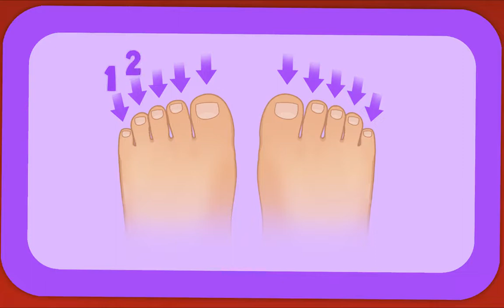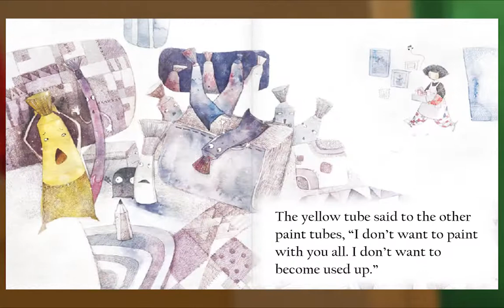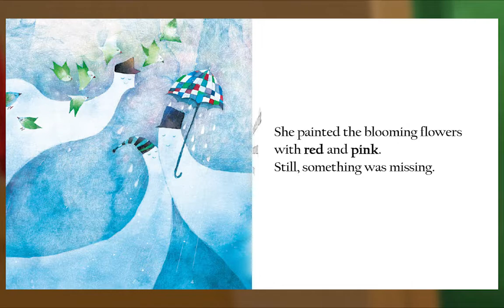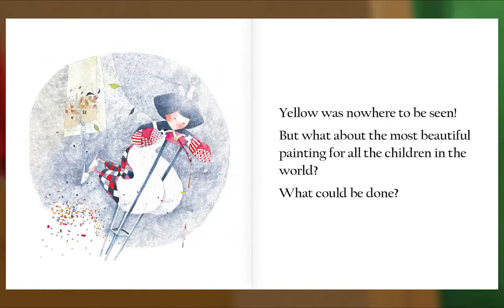Preschool Video Animal Island Learning Adventure (AILA) | Letters, Songs, Story Books